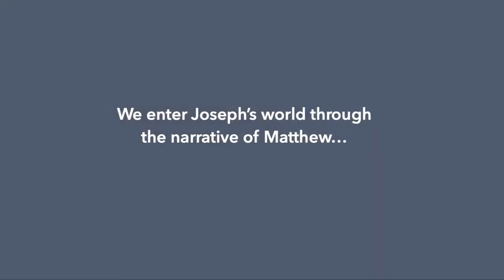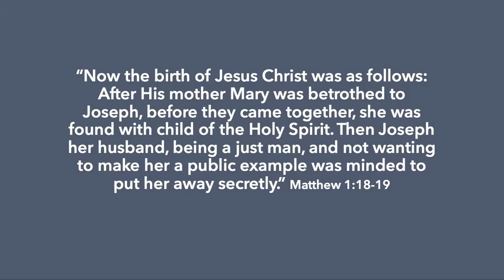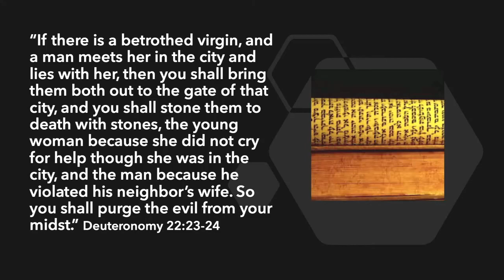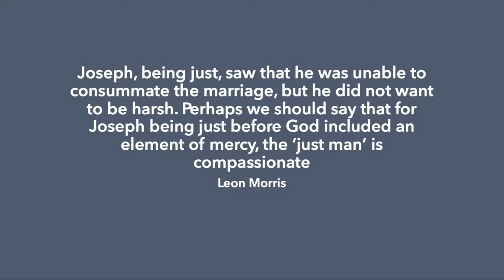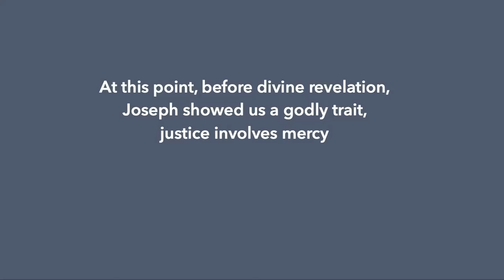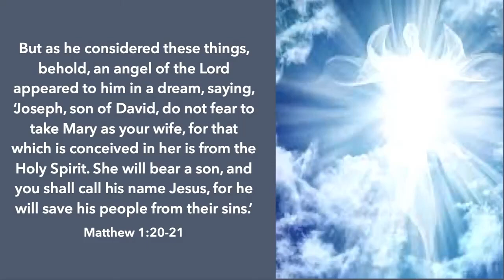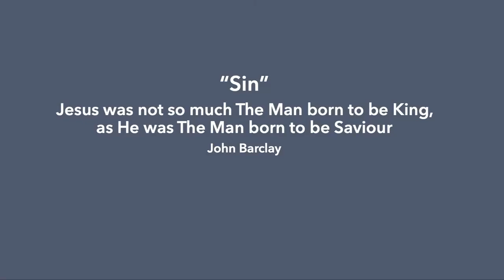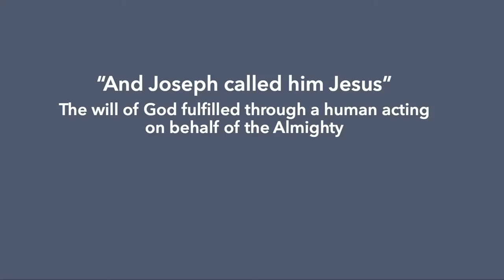Joseph and the baby Jesus | Matthew 1:18-25 | 17-18 Dec 2022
Welcome to Chapel of the Resurrection! We are a church under the Anglican Diocese of Singapore. Started in 1979 with just 80 members, COR was founded to provide pastoral care to the students and staff members of St Andrew’s Junior College. Since then, the love for God has fuelled our growth. By His grace, COR has since planted five churches and two extension centres. In 2005, together with the college, COR relocated to St Andrew’s Village in Potong Pasir.

Today, we are a community of people hailing from different walks of life, united by a common goal to proclaim and demonstrate the love of Jesus Christ to schools, communities and the nations around us.

Join in for our livestream services:
Saturday Praise Service | every Saturday, 4:10pm
Sunday Worship Service | every Sunday, 9:30am
复活堂中文 | every Sunday, 2pm